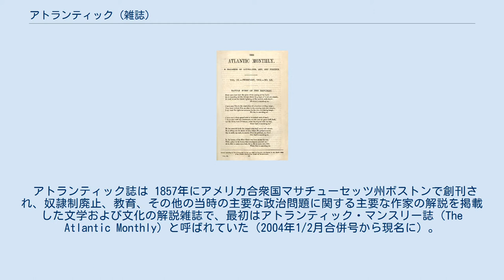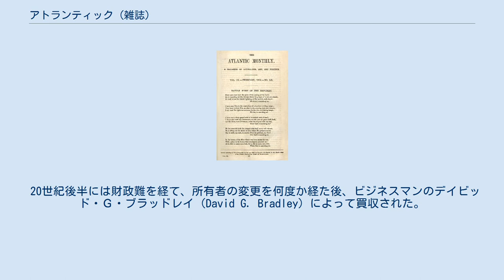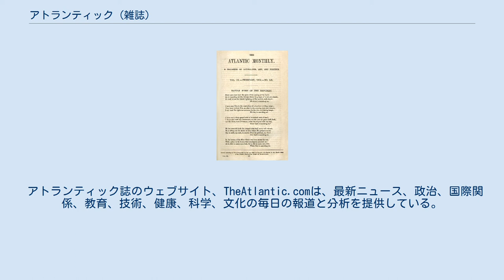アトランティック (雑誌)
アトランティック・マンスリー誌創刊号の表紙（1857年11月号） 「リパブリック讃歌」の歌詞は元々アトランティック・マンスリー誌（1862年2月号）で発表された。
 アトランティック誌（アトランティックし、英語: The Atlantic magazine）は、アメリカ合衆国マサチューセッツ州ボストンで発行されている伝統ある月刊雑誌で、創刊は1857年。
 アトランティック誌は 1857年にアメリカ合衆国マサチューセッツ州ボストンで創刊され、奴隷制廃止、教育、その他の当時の主要な政治問題に関する主要な作家の解説を掲載した文学および文化の解説雑誌で、最初はアトランティック・マンスリー誌（The Atlantic Monthly）と呼ばれていた（2004年1/2月合併号から現名に）。
フランシス・H・アンダーウッド（Francis H. Underwood）らによって創設され、ジェイムズ・ラッセル・ローウェルが最初の編集者を務めた同誌には、その初期からラルフ・ワルド・エマーソン、オリバー・ウェンデル・ホームズ・シニア、ヘンリー・ワーズワース・ロングフェロー、ハリエット・ビーチャー・ストウ、ジョン・グリーンリーフ・ホイッティアー（John Greenleaf Whittier）といった著名な作家らが寄稿したように、一流の作家による文学作品の出版で知られている。
 寄稿者は創刊当時こそこうしたニュー・イングランド出身のよく知られた文筆家が中心であったが、その後はマーク・トゥエインなど全米へ広がった。
1920年代にはアーネスト・ヘミングウェイなど当時若手の作家を加え、また20世紀後半には公民権運動を反映してマーティン・ルーサー・キングの「バーミンガムの刑務所から」（Letter from Birmingham Jail）も載せている。
 20世紀後半には財政難を経て、所有者の変更を何度か経た後、ビジネスマンのデイビッド・Ｇ・ブラッドレイ（David G. Bradley）によって買収された。
彼は主に真面目な国民の読者と「思想的指導者」を対象とした一般的な編集雑誌として作り直し、2010年にはアトランティック誌は10年ぶりの利益を出した。
2016年には、この定期刊行物はアメリカ雑誌編集者協会によって年間最優秀雑誌に選ばれている。
2017年7月、ブラッドリーは出版物の過半数の持分をローレン・パウエル・ジョブズのエマーソン・コレクティブ社（Emerson Collective）に売却した。
 アトランティック誌のウェブサイト、TheAtlantic.comは、最新ニュース、政治、国際関係、教育、技術、健康、科学、文化の毎日の報道と分析を提供している。
ウェブサイトの編集責任者はエイドリアン・ラフランス（Adrienne LaFrance）で、編集長はジェフリー・ゴールドバーグ（Jeffrey Goldberg）である。